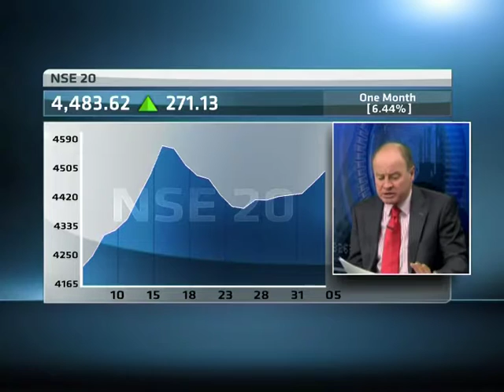6 February - Kenyan Markets with Ted Machara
ABN's David Williams speaks with Ted Macharia, Investment Analyst at AIB Capital, looking at: Optimism on the NSE despite political nervousness; East African Breweries at 12-month high yesterday.